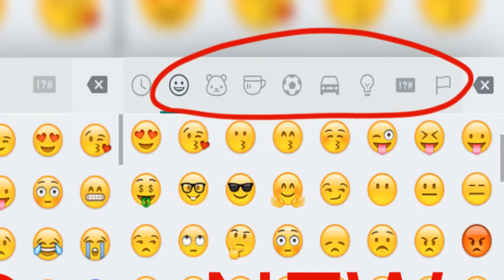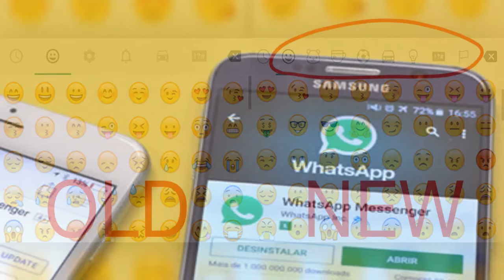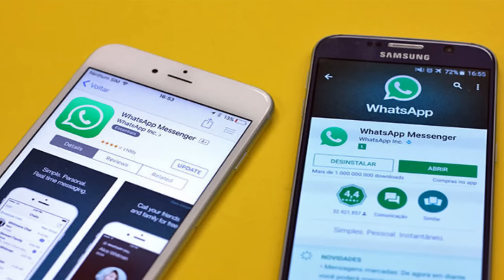NOVA ATUALIZAÇÃO! WhatsApp ganha 100 novos emojis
- Nessa última atualização o WhatsApp acaba de ganhar 100 novos emojis!

TECNODIA NETWORKS

PORTAL TECNODIA
Notícias sobre tecnologia, games e cinema

TECNODIA RECOMENDA

APOIO

tecnodia